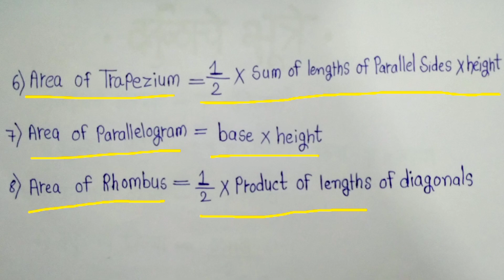Formulas Of Quadrilateral | Rectangle | Square | Trapezium | Parallelogram | Rhombus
HI FRIENDS

In This Video We Learn Formulas Of Quadrilateral.

 Formulas Of Quadrilateral
 Area Of Rectangle
 Perimeter Of Rectangle
 Area Of Square
 Perimeter Of Square
 Diagonal Of Square
 Area Of Trapezium
 Area Of Parallelogram
 Area Of Rhombus
 Rectangle
 Square
 Trapezium
 Parallelogram
 Rhombus

 If you like this video then like 👍 it.